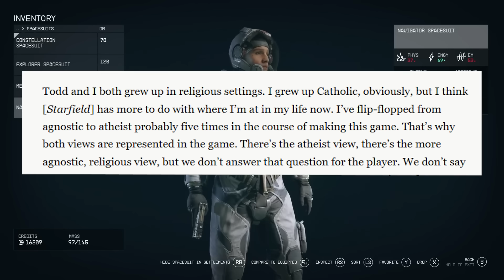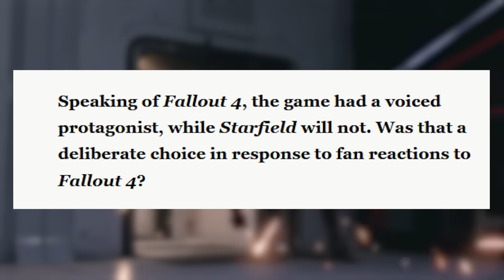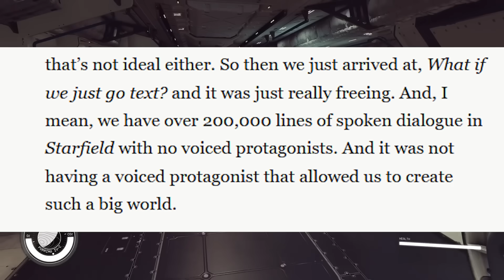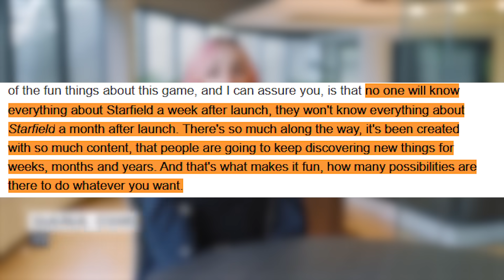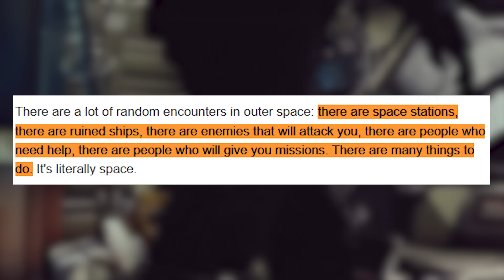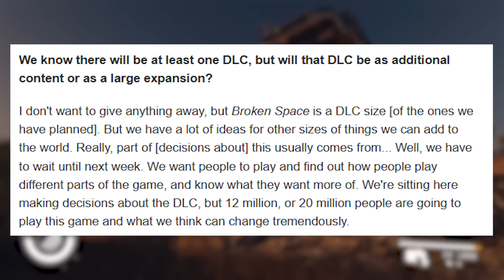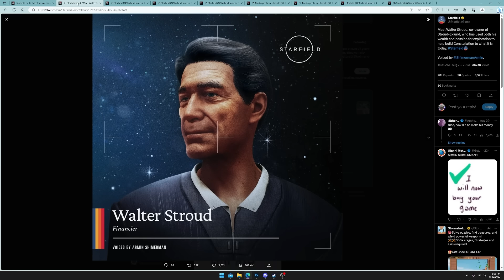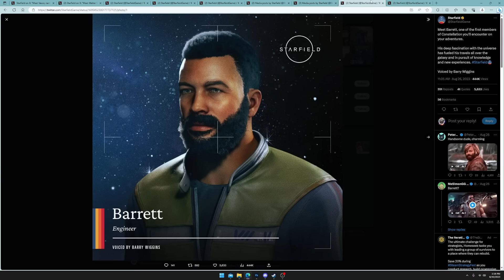The Last Few Starfield Details Before Launch! DLC, Mods, & More!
Starfield is going to be entering early access in just one more day for those that bought the premium edition of the day - but Starfield information is NOT slowing down! Brand new interviews with Pete Hines and Emil Pagliarulo have revealed some new insights into starfield giving us information on things such as exploration on both ground and foot, new updates and quotes on religion and discovery in Starfield, and even post launch plans such as mods, DLC, and more!